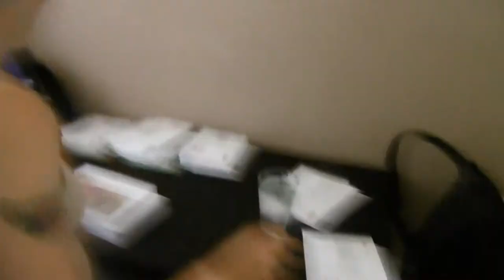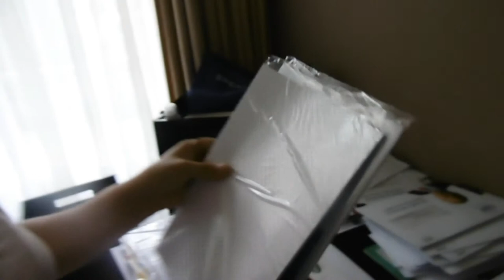post sorteren en Lovely sloopt de boel #210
Carin is niet lekker heeft een blaasontsteking te pakken  dus hier een kleine korte vlog

we hopen wel dat jullie een blauw duimpje om hoog doen

Afspeellijsten:
✖ VLOGS -
✖ PERSOONLIJK -
✖ TAGS & CHALLENGES -
✖ SHOPLOGS -